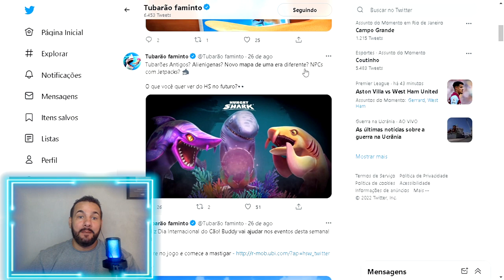NOVO MAPA? NOVO TUBARÃO? NOVA ATUALIZAÇÃO (NEW UPDATE) DO HUNGRY SHARK WORLD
Ganhar dinheiro baixando o Kwai!

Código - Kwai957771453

GANHE MUITO DINHEIRO!

J9601085